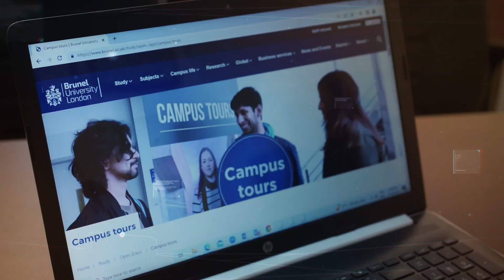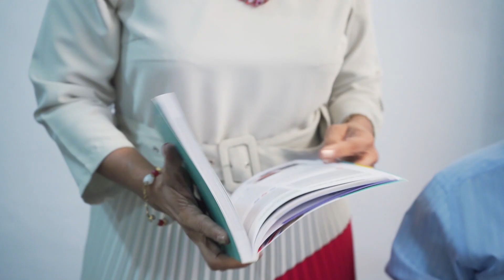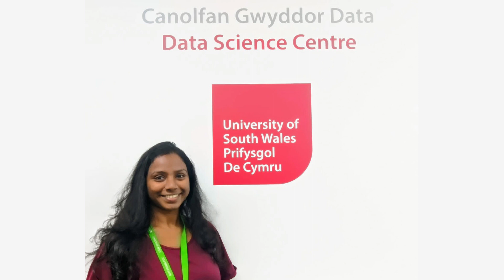Managing Director , Anusha Neranjalie Hewage Success note on ASIA Awards - Sri Lanka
West1 UK Pvt Limited, Managing Director / UK Education Specialist, Anusha Neranjalie Hewage has bagged Asia's Educational Entrepreneur (Edupreneur of the Year) proudly presented by ASIA Awards

Managing Director / UK Education Specialist, West1 UK Pvt Limited, Anusha Neranjalie Hewage, Sri Lanka Received Asia's Educational Entrepreneur (Edupreneur of the Year) awarded by the Abuthahir.S, the President of World Research Congress.

West1 UK Pvt Limited, Managing Director / UK Education Specialist, Anusha Neranjalie Hewage shared his engagement as a prospective recipient of ASIA Award.